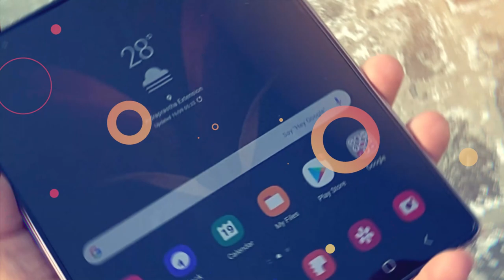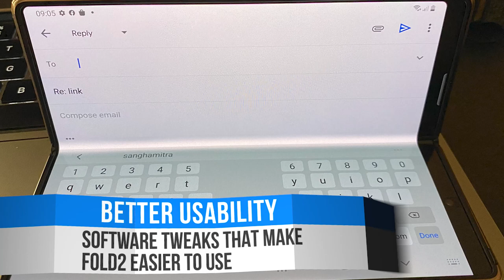Samsung Galaxy Z Fold 2: First look and Major Improvements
Samsung Galaxy Fold 2 is the third generation foldable smartphone. The successor to Samsung's first foldable smartphone, it comes with improved feature and design. Here is the first look at the phone that costs Rs. 1,49,999.